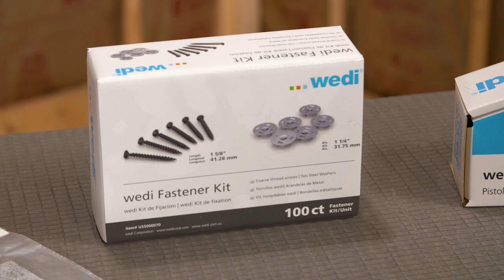(RU) Installing a linear drain shower (wedi Fundo Riolito with Click and Seal™)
Душевая система wedi Fundo® Riolito имеет полное гарантийное покрытие, как и все душевые системы wedi, благодаря своей неизменной и влагонепроницаемой сердцевине, а также ряду специально разработанных компонентов. Душ Fundo® является внутренне водонепроницаемым благодаря закрытой ячеистой структуре пены wedi XPS, и естественным образом защищает от плесени или грибка, как и все изделия на основе пены wedi XPS.
Вырезать и подгонять индивидуальные конструкции можно быстро и чисто, а сборная конструкция значительно сокращает время монтажа. Основание имеет прочную и предварительно скошенную поверхность, что позволяет сразу же укладывать плитку, независимо от того, выбираете ли вы мозаику или крупноформатную плитку. На сайте wedi Fundo® Riolito имеет 4-сторонний уклон, что позволяет основанию сохранять ровную толщину по периметру, несмотря на смещенное от центра расположение слива.
Это делает безопасной и простой установку wedi Fundo® Riolito и Riolito Modular в душевых без бордюров и в достаточно углубленную в пол конструкцию.

Чтобы узнать больше, посетите сайт wedicorp.com.